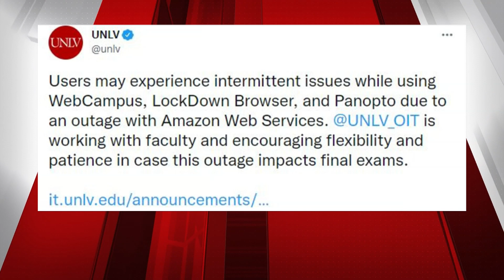FOX5 News Update | Wednesday, Dec. 8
Headlines for Wednesday, Dec. 8